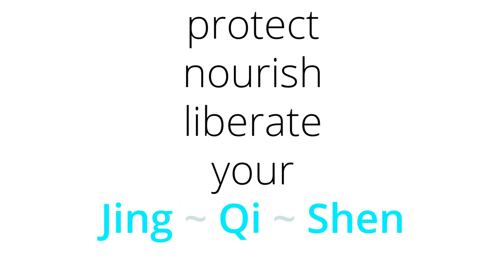⭐ Three Treasures ⭐ Jing, Qi & Shen 🙏🏽 (Acupuncture - Traditional Asian Medicine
The Three Treasures are the magical triad that unfolds your lifetime in Traditional Asian Medicine. Below are ways to nurture each gift.

JING - Our essence, our DNA - 🌱
• Taking Cordyceps Dong Chong Cia Cao  🌿
• Receive Acupuncture  ☯️
• Recieve Reiki Treatment ✨
• Sleeping next to a loved one 💞
• Rubbing your own bones 🙏🏽

QI - Our energy, in us, between us -✨
• Ginseng, Ren Shen augments primal qi 🌿
• Acupuncture ☯️
• Moving meditations such as Tai Qi and Qi Gong create and aid becoming conscious of qi, improves jing 🤗
• Being touched by benevolent beings, your own hand to heart ✨

SHEN - Our spirit, our ability to heal our spirit, survive hardships, and make dreams come true 🌷🦋
•  Acupuncture ☯️
•  Herbs - Reishi, Suan Zao Ren 🌿
• Meditation - Vipassana meditation 🙏🏽
• Laughter and sharing with friends that expand our spirit 🥰

🎨 Reach out if you want one of these reels for your own marketing with your logo and watermark for $195. I was a graphic designer before I was an acupuncturist...

 ☯︎ If you have questions, or would like a brief free consultation - please reach out!